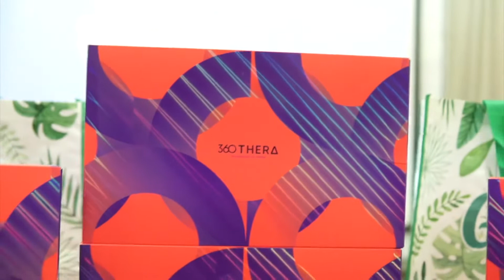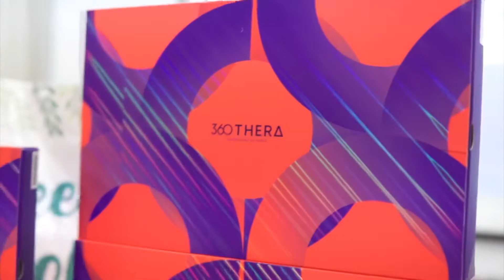360 THERAPANTS with accupunture function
The best healthy legging